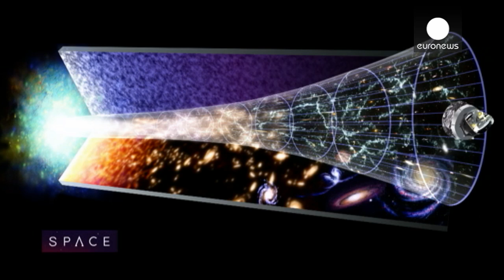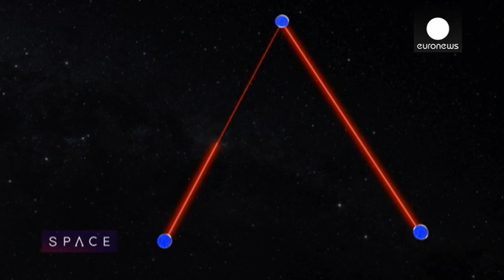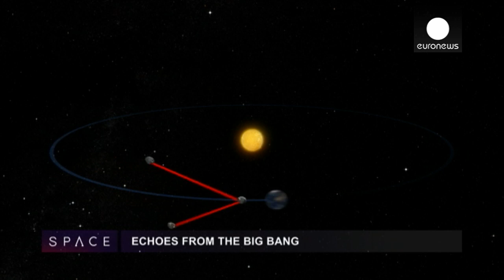ESA Euronews: Echoes from the Big Bang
Scientists are getting closer than ever to understanding the origins of the Universe. For the first time, they have glimpsed behind the veil that covers the 'Big Bang' with the announcement that the Background Imaging of Cosmic Extragalactic Polarisation -- BICEP2 -- experiment at the South Pole had spotted the footprints of something called primordial gravitational waves. These waves may be a sign that a theory known as cosmic inflation can be confirmed. For those studying the Big Bang -- the beginning of the Universe -- this is big news.